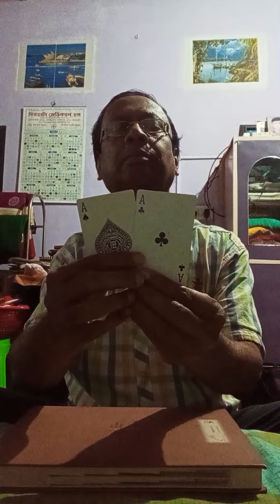Playing Card mystery.